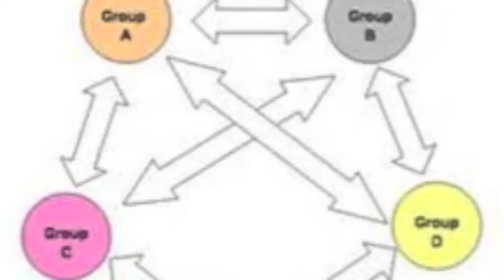Ross, Harrison, American Dream